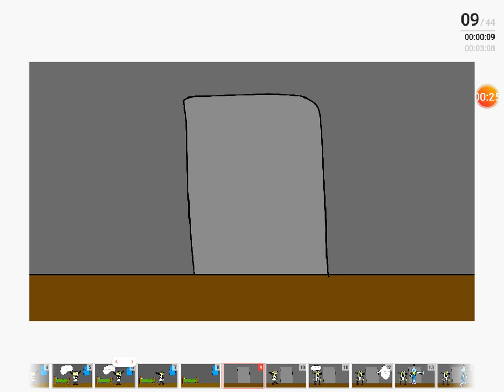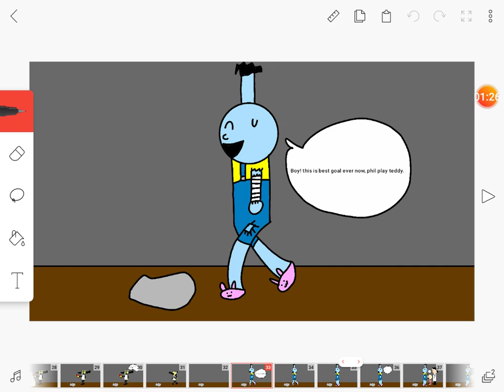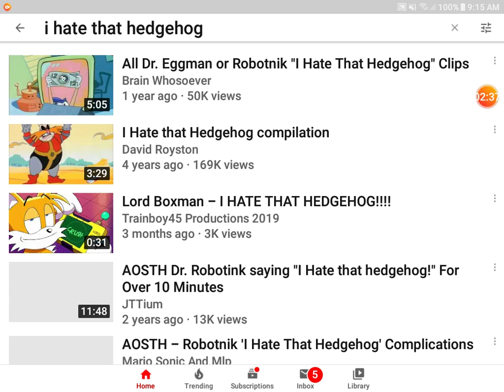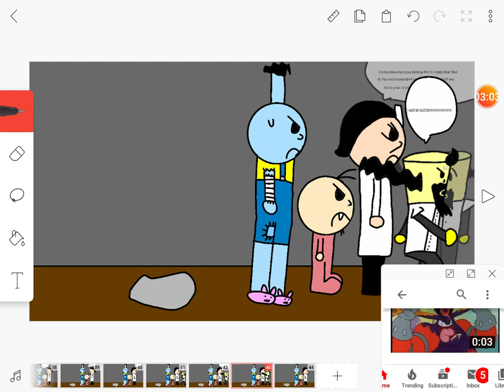Dr Neo Cortex Destroy Phil's Teddy Bear/Grounded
Finally i Done Making